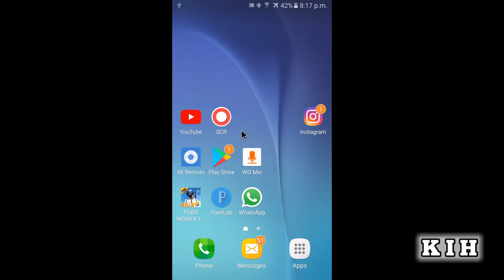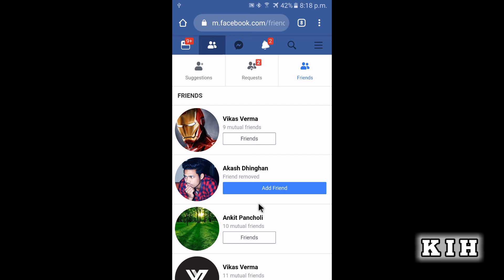Facebook Me Kisi Ko Unfriend Kaise Kare | Facebook Par Apne Friend Ko Unfriend Kaise Kare